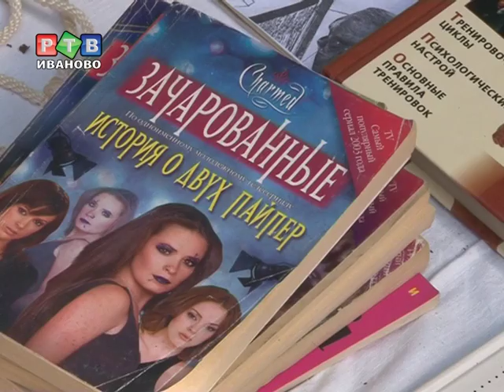REALLY FREE MARKET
Фримаркет -- это бесплатная ярмарка, на которой люди не покупают, не продают, не меняются, а дарят друг другу вещи, которые им самим по какой-то причине не пригодились